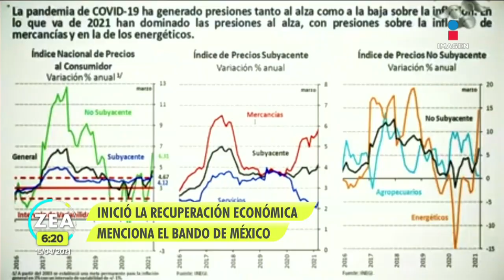Cámara de Diputados aprueba en lo general la Ley de Hidrocarburos | Noticias con Francisco Zea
La Cámara de Diputados aprobó en lo general y particular la reforma a la Ley de Hidrocarburos, legisladores de oposición se manifestaron en contra.